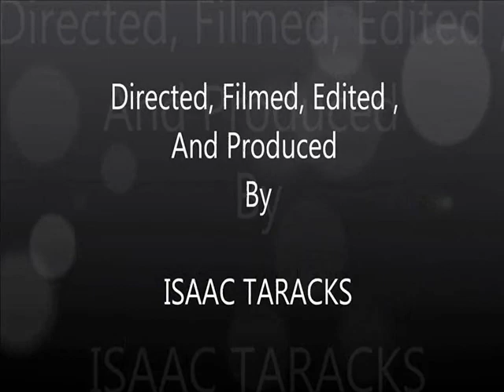HARDER THAN YOU - The Aimcriers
The Aimcriers are a rock band from Grand Ledge, Michigan. This song will amaze you with its splash of western and a whole lot of heart. This song was filmed during one of their late night practices.